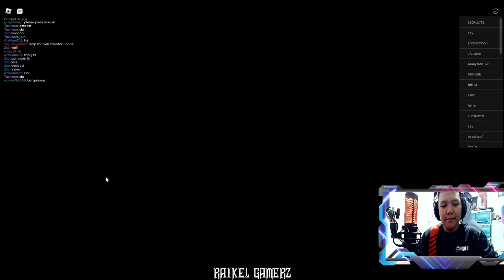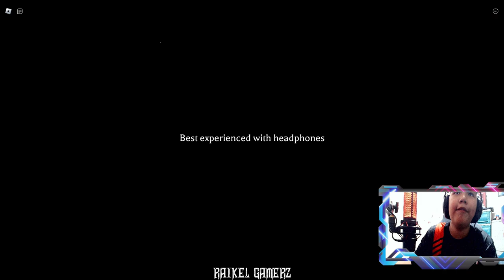Facing The Mimic for the First Time – Roblox Horror Game Experience!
Roblox Horror: My First Time Playing The Mimic – Jumpscares & Creepy Monsters!
Surviving The Mimic for the First Time on Roblox – Scariest Horror Experience!

Join me as I play The Mimic on Roblox for the first time, one of the scariest horror games on the platform! In this intense gameplay, I’ll explore dark environments, encounter terrifying jumpscares, and solve mind-bending puzzles. The Mimic is known for its creepy atmosphere and unpredictable monsters, so prepare for a heart-pounding adventure as I try to survive this terrifying game. Whether you’re a fan of Roblox horror games, looking for a The Mimic walkthrough, or just enjoy scary Roblox games, this is the video for you! Watch me experience the terror, react to the horrors, and try not to scream!

If you love Roblox horror like Doors and Piggy, don’t miss out on this first-time Mimic gameplay.

0:00 Highlight
0:03 Intro
0:21 Game